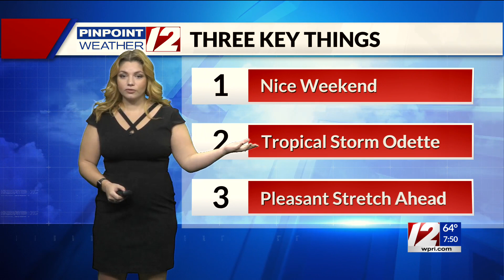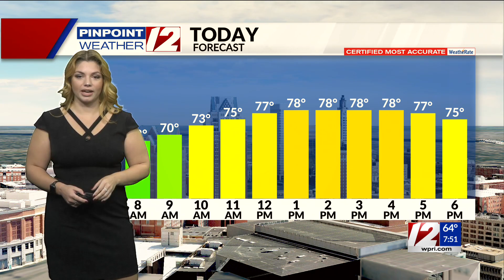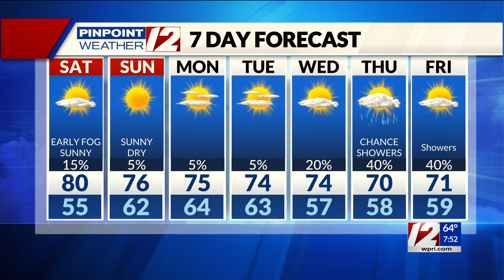Pinpoint Weather 12 Forecast